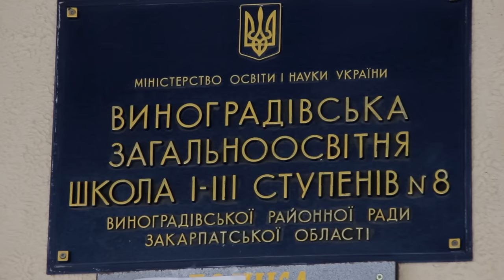Москаль про харчування дітей